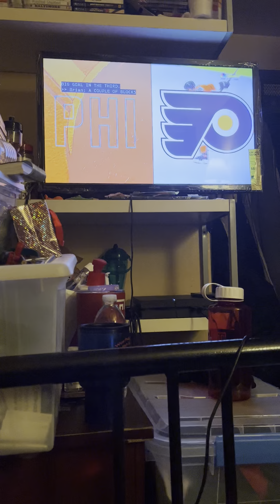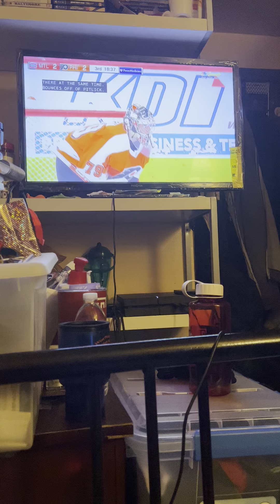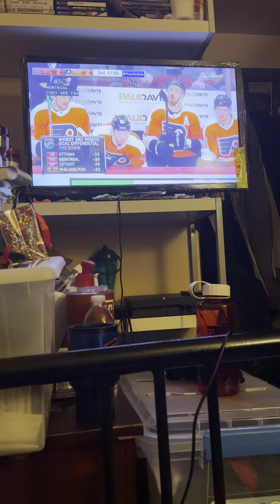Philadelphia flyers vs Montreal Canadians hockey game